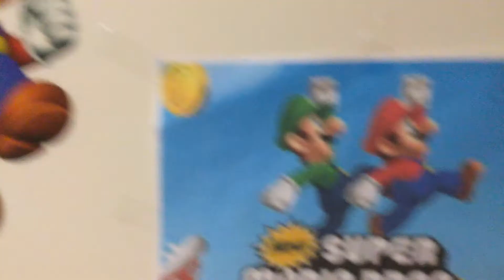New super Mario Bros Ds - Luigi’s casino theme